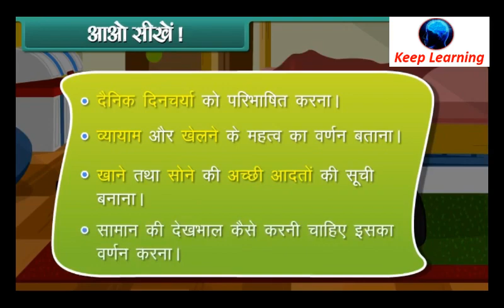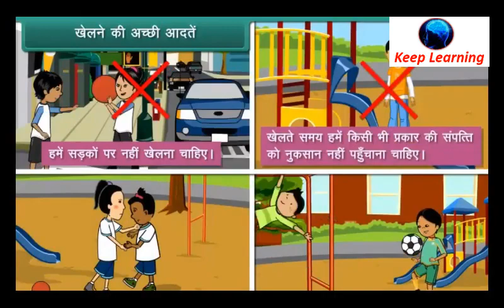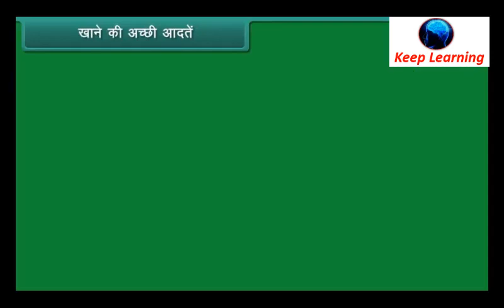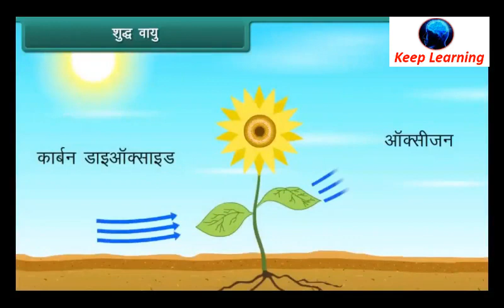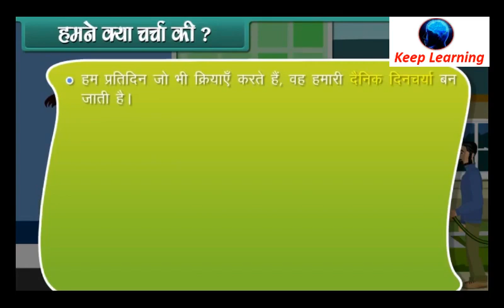Class -03 | Environmental Studies | Good Habits | Hindi